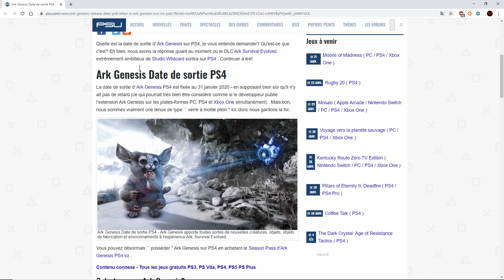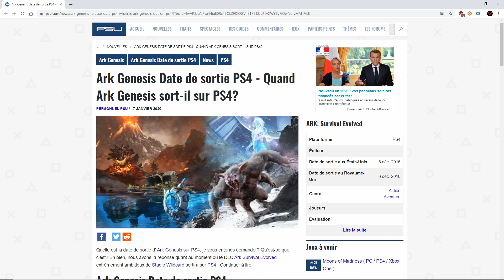ARK - Sortie du DLC Genesis - 31 janvier 2020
Plusieurs sites révèlent que la sortie serait fixée au 31 janvier 2020 en simultané sur toutes les plateformes.